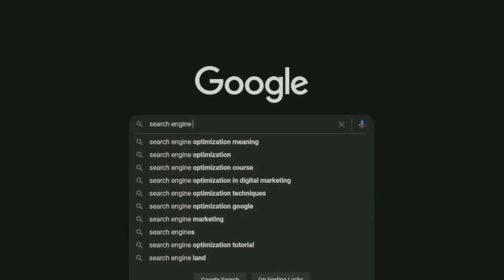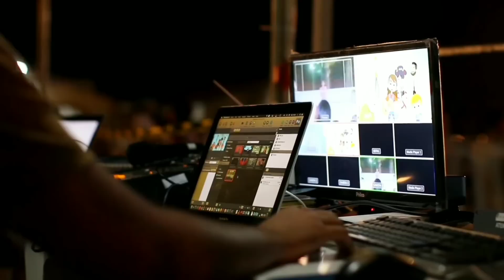දින්නොත් ලංවෙන වාර්තාව ගැන දන්නවද? | srilanka vs west indies highlights | world cup qualifiers 2023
Road to World cup
We are with you our lions

2014 t20 world cup finals
srilanka vs west indians highlights
2023 world cup qualifiers  highlights
dasun shanaka
srilanka cricket
srilanka vs australia t20 highlights
matheesha pathirana
maheesh thikshana wickets
ms dhoni and matheesha pathirana
matheesha pathirana wickets
asia cup 2023 updates
wanindu hasaranga wickets
2022 asia cup srilanka vs bangladesh highlights
2022 asia cup finals

music credit ;
Mountain - JVNA